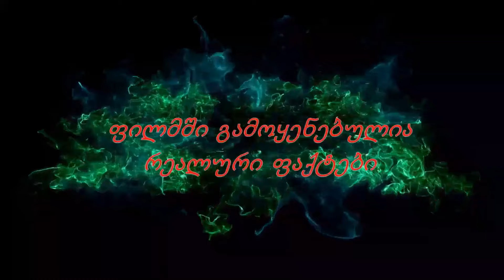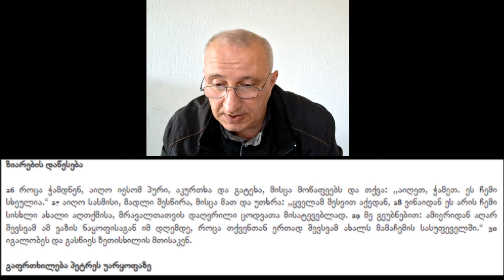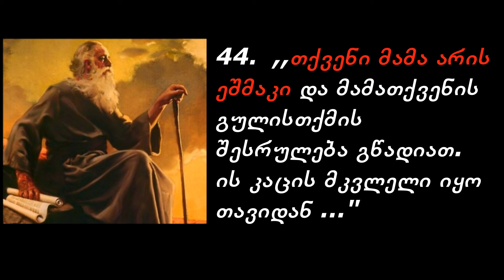მხილება 36. ვიწყებთ ცარიელი ფურცლიდან. რას ნიშნავს ზიარება სისხლით და ხორცით.